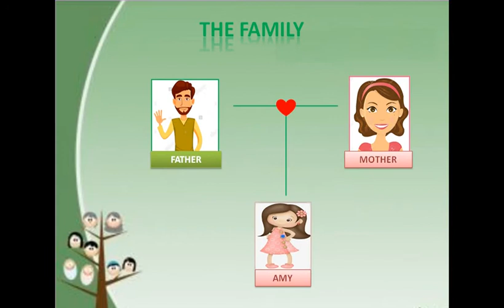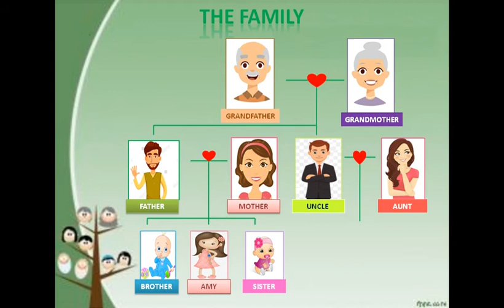Inglés.Preescolar y Primer grado.Miembros de la Familia.Joyce